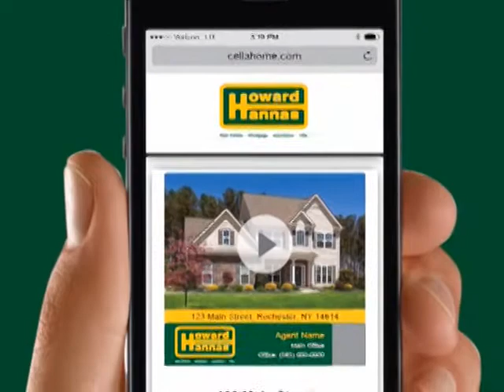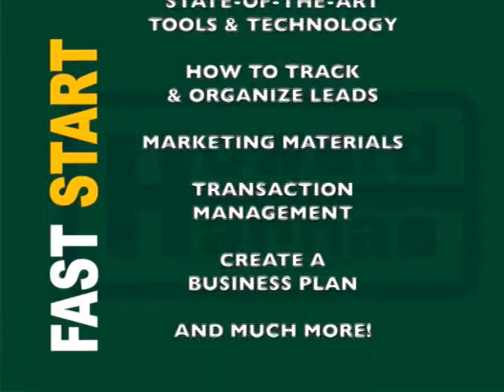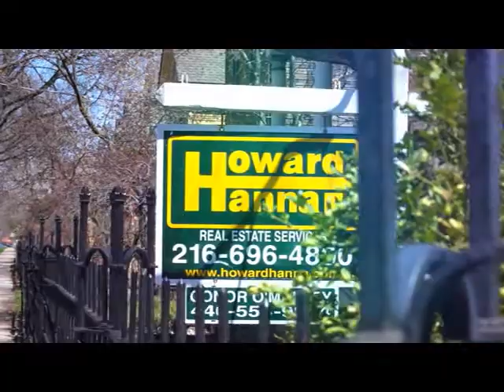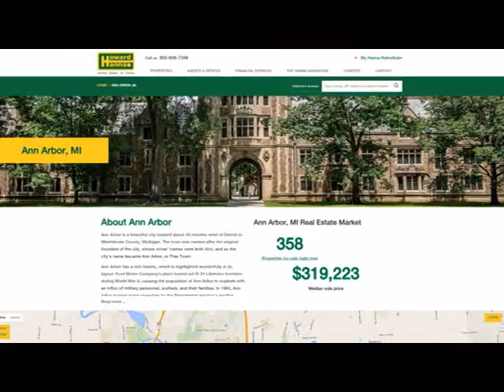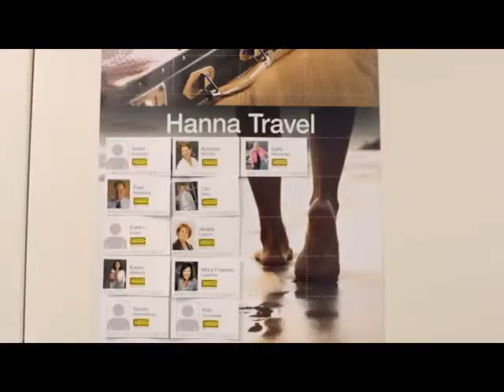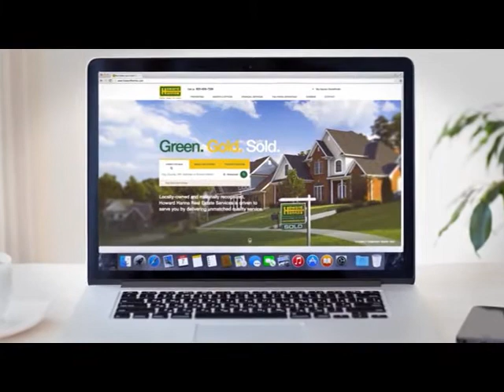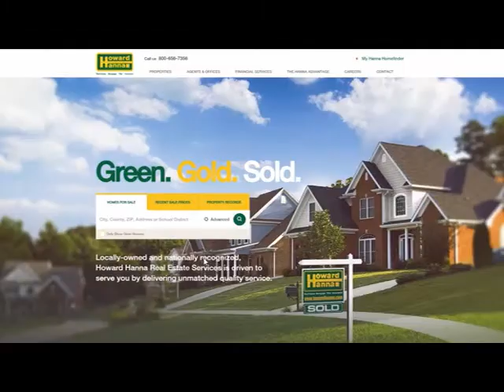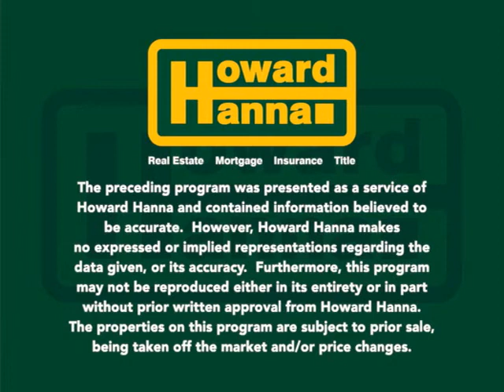8-15-21 Rochester Sunday Showcase of Homes